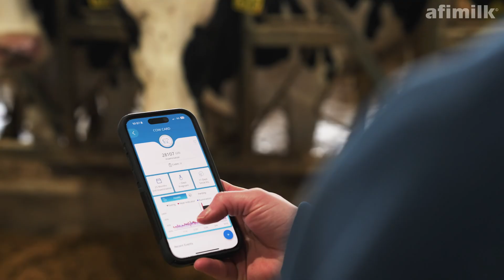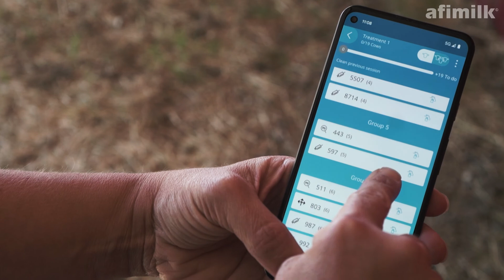Milk is Just the Beginning | Afimilk's Vision for the Future of Dairy Farming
Milk is only a small part of the story. Behind every drop is your hard work — caring for cows, leading your team, and protecting your land. At Afimilk, we understand that, because our people know dairy — some of us are dairy farmers ourselves.

From experts in data science to developers of innovative hardware and software, we’re united by a shared goal: to transform dairy farming through smart, flexible technology.

Our systems are designed to grow with you. Start with cow monitoring, then scale to full automation when the time is right. Whether you manage a small family farm or a large operation, our tools help improve efficiency, boost herd health, reduce labor, and increase profitability.

What makes us different? We’re more than a tech provider. We’re your partner — offering ongoing training, local support, and deep insights through accurate, real-time data. So you can make the right decisions, at the right time.

Innovation is in our DNA. And we’re proud to walk alongside dairy farmers around the world — building a smarter, more sustainable future for dairy.